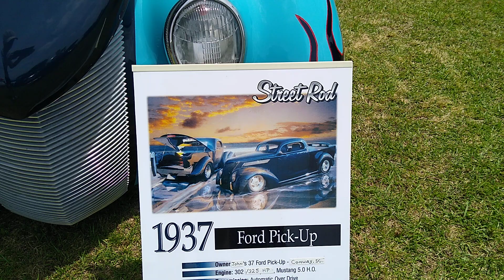First Look At - 1937 Ford Pickup Truck Roadster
beautiful 1937 Ford pickup truck roadster. we were at prospect freewill Baptist Church.